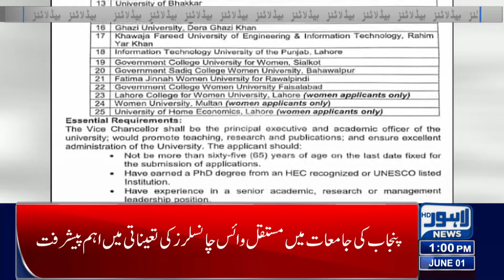Huge News For Teachers | Lahore News Headlines 01 PM | 01 Jun 2024